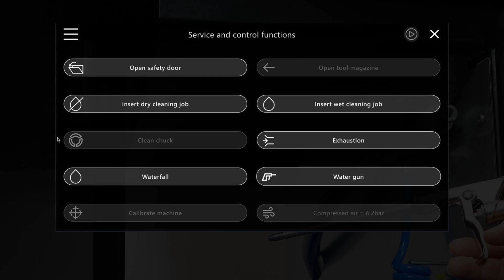Ceramill Matik - Cleaning the milling chamber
This tutorial shows you how to clean the milling chamber of the Ceramill Matik manually. It's the quickest way to remove light soiling from the interior, in situations where the full cleaning programme is not required.